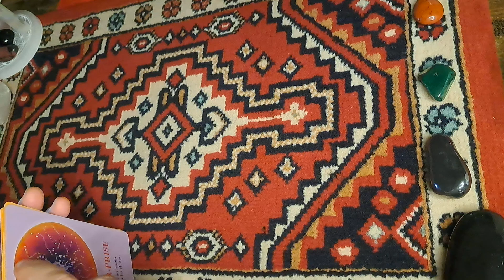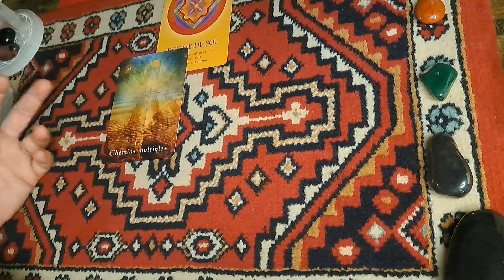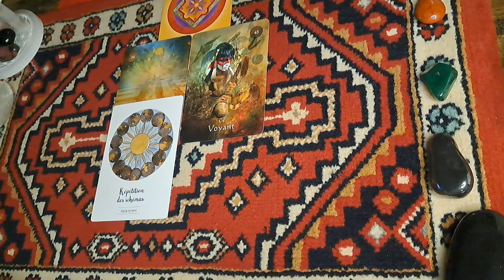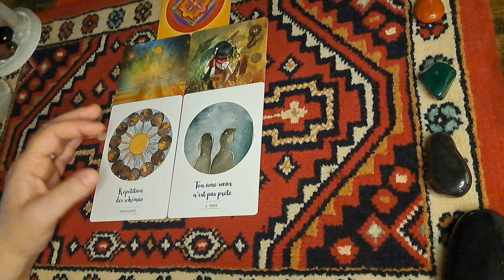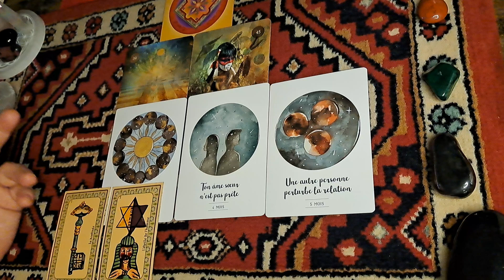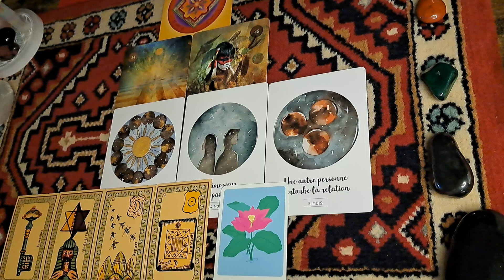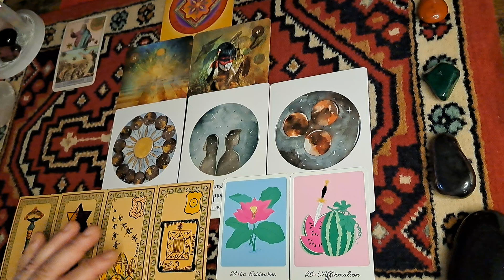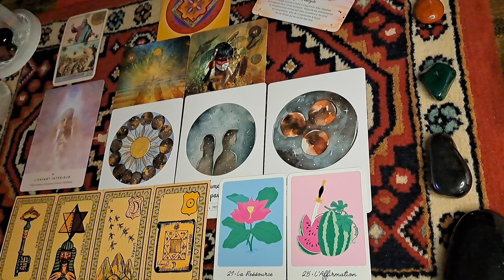Vendredi 6 septembre, 🌍 Comprendre cette situation/relation pour sortir des schémas répétitifs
voici l'agenda de septembre 2024, c'est ateliers ont lieu en Charente à St vivien 16210
📒A vos agendas, planning des ateliers de septembre 2024

☆⛩️Cercle d'autosoins : vendredi 6 et vendredi 20 de 18h à 19h
Que vous soyez formé(e)s à un système de soins énergétiques : magnétisme,  Reiki, LaHoChi ou que vous soyez novices, entrez dans le cercle et suivez la méditation active, qui vous apportera détente, bien-être et une meilleure compréhension de vous-même.
10€ par personne

☆🃏Atelier découverte et lectures de tarots et d'oracles : Mercredi 11 et Mercredi 25 de 14h à 16h
Vous découvrirez et utiliserez différents jeux de tarots et d'oracles, vous pourrez aussi apporter les vôtres.
Vous découvrirez des divers tirages et la signification des cartes.
Vous lirez les cartes pour vous ou pour une autre personne.
20€ par personne

☆🪆Atelier de travail personnel : Vendredi 13 de 18 à 20h
Durant cet atelier venez réfléchir sur un thème donné. Le thème de l'atelier du vendredi 13 sera : la jalousie.
Comprendre, écouter, réparer, guérir, libérer .
20€ par personne

Tous ces ateliers sont des ateliers réalisés en groupe, ils peuvent si vous le souhaitez, être déclinés en individuel. Demandez un devis.

Inscription indispensable

merci 🙏😇

bonne visite